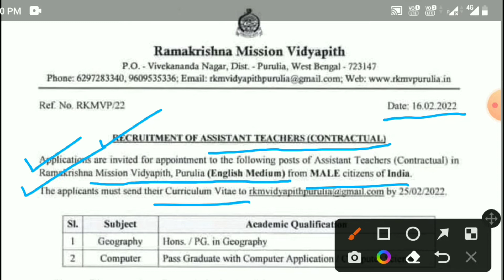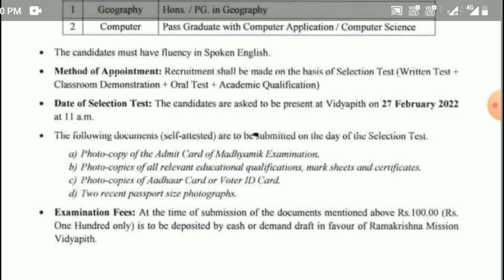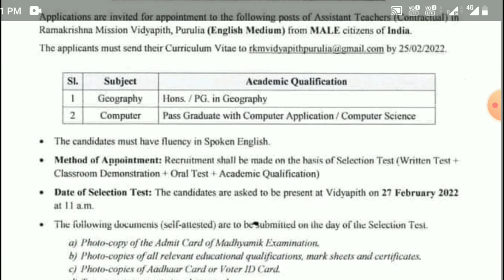Ramkrishna Mission Vidyapith Teacher Recruitment 2022 West Bengal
Today I Discuss about Ramkrishna Mission Vidyapith Teacher Recruitment 2022

• Topic Covered :
ramkrishna mission vidyapith teacher recruitment
west bengal assistant teacher vacancy
 west bengal assistant teacher job
west bengal assistant teacher recruitment
 wb teacher job
wb latest teacher recruitment
wb latest teacher vacancy
wb latest teacher job
 wb latest teacher chakri
রামকৃষ্ণ মিশন বিদ্যাপীঠ শিক্ষক নিয়োগ
রামকৃষ্ণ মিশন বিদ্যাপীঠ বিষয় ভিত্তিক শিক্ষক নিয়োগ
রামকৃষ্ণ মিশন বিদ্যাপীঠ অ্যাসিস্ট্যান্ট টিচার নিয়োগ
শিক্ষক নিয়োগ
পশ্চিমবঙ্গে শিক্ষক নিয়োগ
 ইন্টারভিউর মাধ্যমে শিক্ষক নিয়োগ